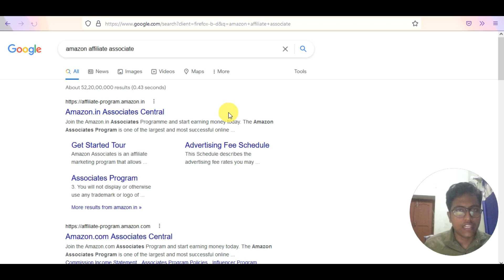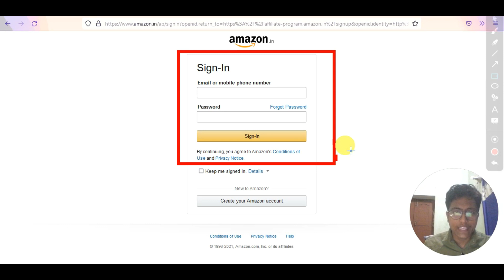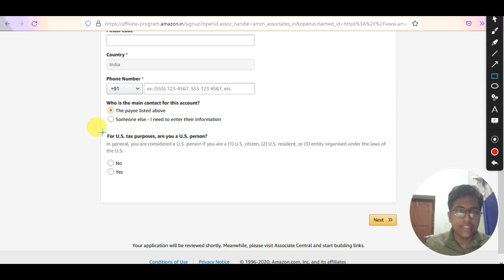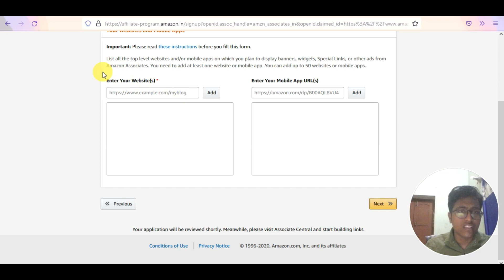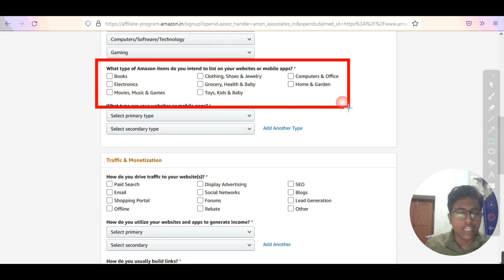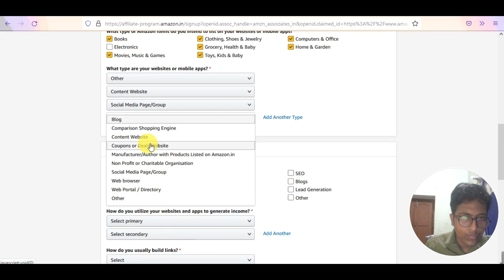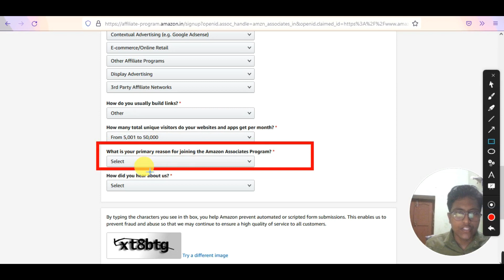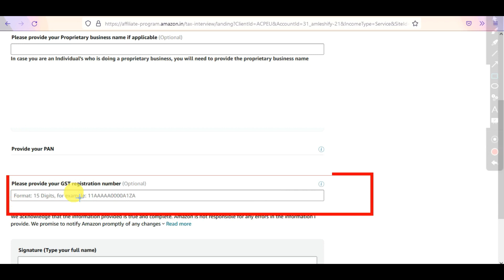Amazon Company se paisa kaise kamaye Make Online From Amazon Account | How to make money online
how to start amazon storefront

amazon earn money
amazon free full course in hindi urdu
amazon free course lecture 01
,amazon online business in pak 2025
make money on amazon from pakistan
amazon pakistan complete training free in urdu
amazon free course
free amazon complete course in urdu
amazon new jobs
amazon earnings
amzon work
amazon
money
mr how amazon
make money amazon,
amazon income

amlesh bhagat,amleshbhagat,
amazon se paise kaise kamaye,
amazon earn money,
,amazon online business in pak 2024
amazon free course,
amazon new jobs,
amazon earnings,
amzon work,
amazon,
money,
mr how amazon,
make money amazon,
amazon earning,
amazon income,
amlesh